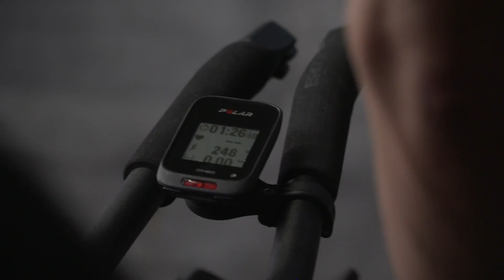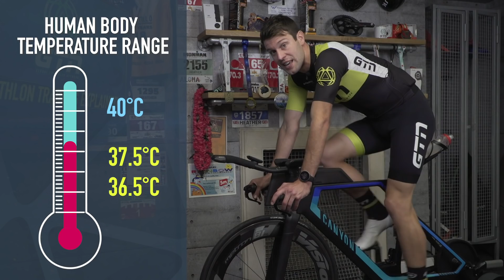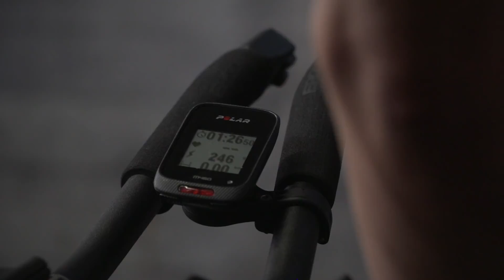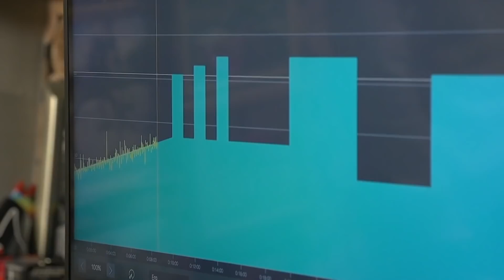Why Is Indoor Cycling So Hard? | Triathlon Training Explained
If you train indoors then at some point it is likely to have felt harder than riding outdoors. Higher heart rate, lower power, FTP out of reach... what is going on?!

The increased temperature, fixed position and boredom can all lead to indoor cycling feeling tougher than the same session outside. In this video, Mark takes a closer look at these effects and discusses whether you should adapt your FTP to match.

If you would like to find out more about this topic, please check out these links from TrainingPeaks:

If you'd like to contribute captions and video info in your language, here's the

📹 How To Choose An Indoor Trainer | Which Wahoo Trainer Is Right For You?
📹 Indoor vs Outdoor Running: What's The Best Way To Train For Triathletes?

Mother (Instrumental Version) - Staffan Carlén
Always Always (Tribute Version) (Explicit Version) - Martin Hall